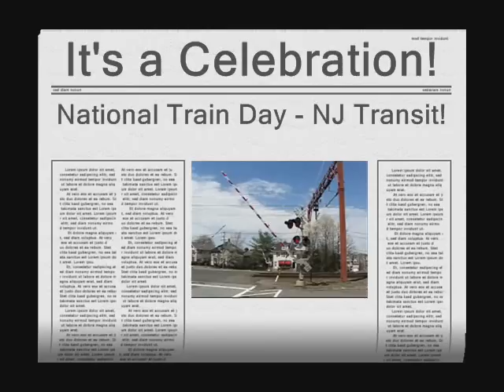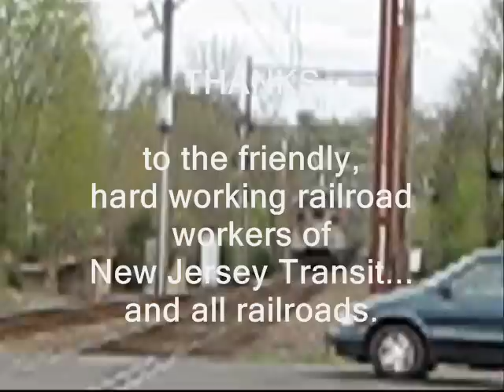Happy "National Train Day" 2010 - from Murray Hill, NJ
This year, for National Train Day, we're honoring New Jersey Transit's hard working railroad folks as they stop at the Murray Hill Station (a section of New Providence, NJ) on their way to either Berkeley Heights or New Providence and then Summit, NJ.  This is NJT's Gladstone Branch.  Although similar train arrivals, meets & departures occur several times each weekday, I took this video over several days.  I extend my deepest thanks to Oscar Majcher for his "Piano & Strings Beat"--check out his other amazing beats at ImUnBeatsable.  I'm also indebted to Bramptonrailfan for his encouragement & for calling "National Train Day" to my attention; and I appreciate the support & friendship of TSBYrailroad.  Check out their videos!  I think you'll like 'em.  Two apologies:  the picture quality, since I don't own a video camera and the shaky video that I can only blame on my hands.  Now, LET'S CELEBRATE!